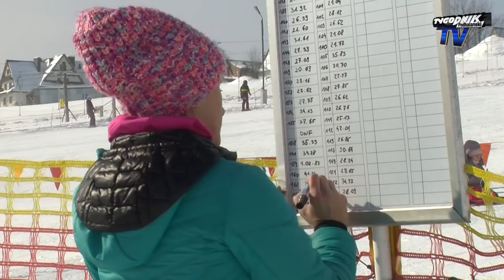41 Memoriał Bronisława Czecha